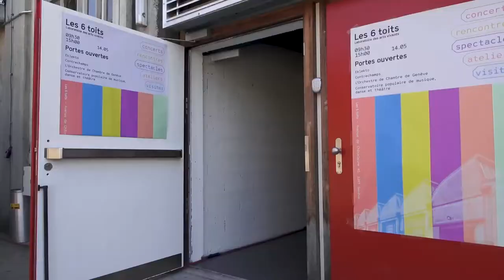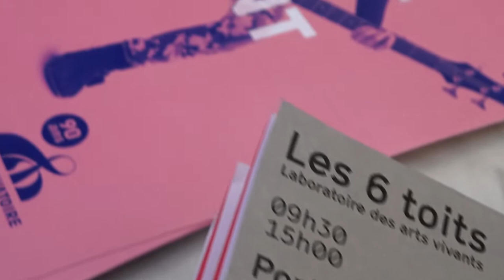Portes ouvertes Les 6 toits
Le samedi 14 mai 2022 ont eu lieu les portes ouvertes des 6 toits, un nouveau pôle culturel qui hébergera les activités du Conservatoire populaire de musique, danse et théâtre, de l'ensemble Contrechamps, du collectif de percussion Eklekto et de L'Orchestre de Chambre de Genève.

Les 6 toits
43, avenue de Châtelaine
1203 Genève

Réalisation: Julie Dekimpe